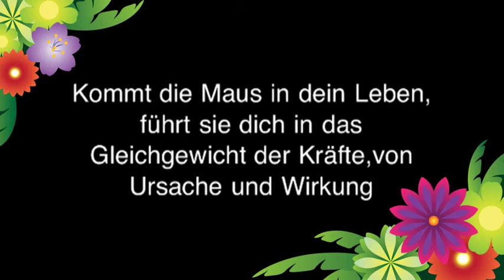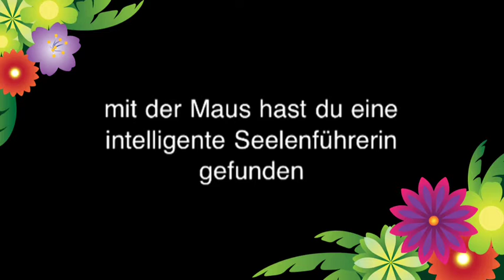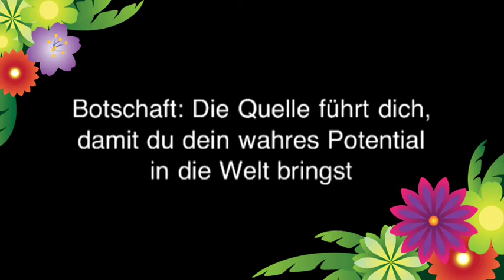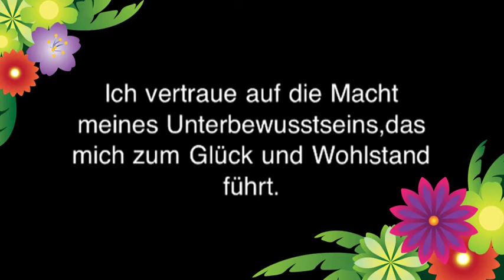Kraft-Tier-Maus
Kehre zurück zur Quelle und erkenne ihn in allem, was auf deinem Weg liegt.